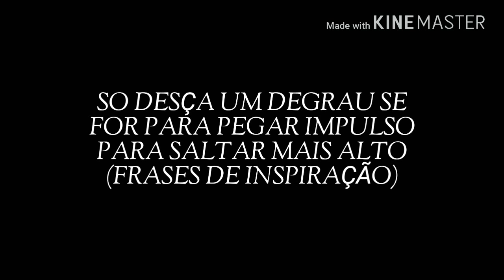GOLPE SURPRESA SE O CHUTE RODADO PARAR NO BLOQUEIO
E ae guerreirinhos(as) do youtube, hoje trago para vocês como aplicar um circular de calcanhar ou chute  rodado, onde acertando o bloquei e você fica de costas que é uma situação ruim,  então vou mostrar como sair desta situação de forma simples e eficaz, ja vai deixando o joinha, comenta e compartilha.